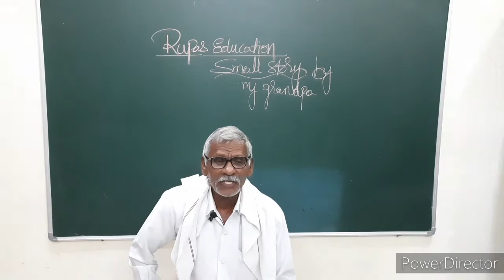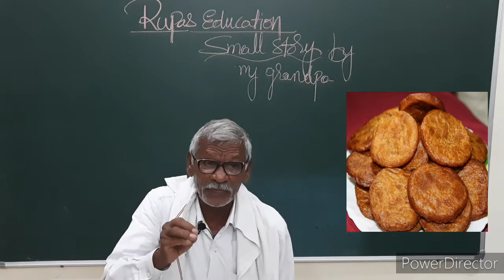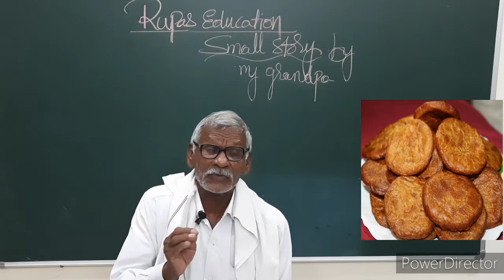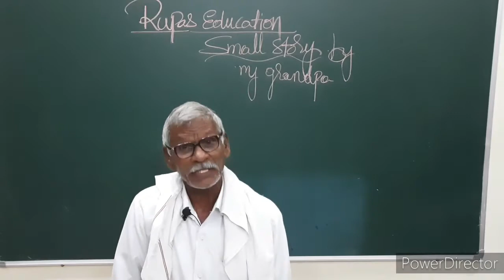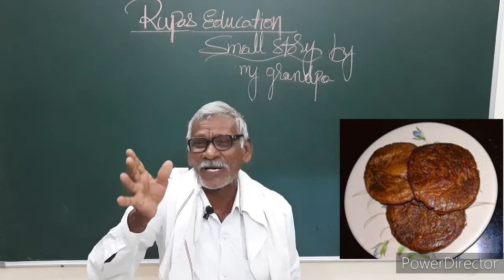తాతయ్య కథలు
అధికాపేక్ష కొంపకు చేటు